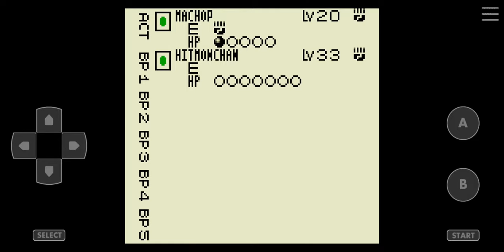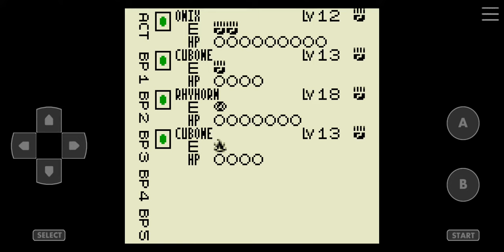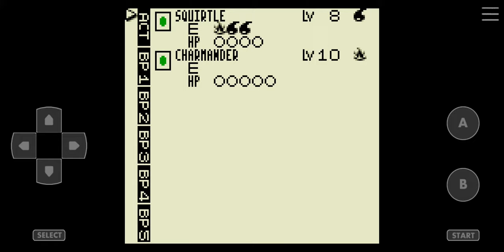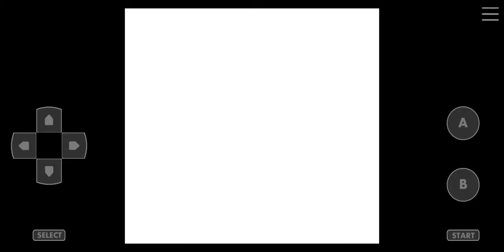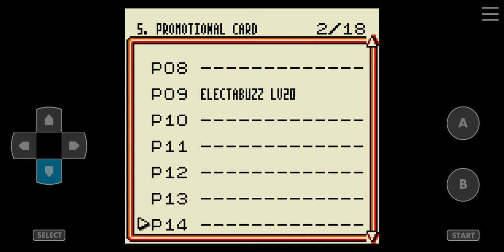Pokemon Trading Card Game [Game Boy Color] Walkthrough Part 5 Rock Club Master Gene 3rd Medal